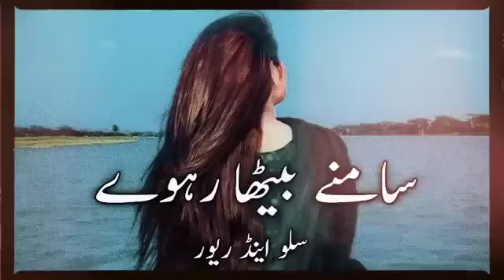Samne Baitha ravin|| Slowed Reverb Saraiki song||سامنڈیں بیٹھاراویں❤️‍🩹slowedandreverb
Chahat Bloch - Samny Betha Rawen Tun - New Show 2020 - Zafar production Official

Samne Baitha Ravin | Mehak Malik | Abid Kanwal |Shaheen Studio

Samny Betha Rawen Tun | Abid Kanwal | Menu Dhole Pasand Kar Liya Aey | Joharabadi | Album 2

Samny Betha Rawen Tun , Hani Sheikh Dance Performance 2023

Samny Betha Rawen Tun 🥀 | Slowed & Reverb | Saraiki song by Abid kanwal

Black screen Status
Urdu translation
Poetry status
Whatsapp status
Instagram story
Punjabi song Status
Haider Writes Mi
bhuly Shah status
Allama Iqbal Status
Ringtone
Urdu writes
Love song Status
Love song
lyrics Song
attitude status
Whatsapp status

Best wedding Song❤️

Wat Yaad Andaye Shaam Sawerey | Sharafat Ali Baloch | Official Music Video | 2023 | Sharafat Studi
Taray Gindi Rehndi Han | Tahir Nayyer (Official Video)
Isi isaq da dard no gal la kya
Tedi Yaari Tu Dar Lagdaye Banda Banda Beli Song ( Slowed and Reverb sad song ) Al song studio
teda Banda Banda beali hai ,,,/Saraiki slowed reverb 347./ 2023
Asan Ishq Day Mureed Aan | Sharafat Ali Baloch | Official Music Video | 2023 | Sharafat Studio
Tera Banda Banda Beli a | Sial More show sargodha
Aye Rog Mohabtan Da|| Saraiki old sad song😢sadsaraikisong2023
teri__yad_bara_tarpondi_he naseebo lal new song [slowed reverb]slowedandreverb
Tedi Yari Tu Dar Lagdaye | Teda Banda Banda Beli Hai
😭😭😭 picture model Dhola Teri lod pe Gayi Teri nishaniyan Takdi Mera Gayi songs Sha
Tedi Yaari Tu Dar Lagdaye | Shehzadi Malik | New Dance 2020 | Shaheen Studio
Tedi Yaari Tu Dar Lagdaye , Urwa Khan , Supper Wedding Dance Perf
Tedi Yaari Tu Dar Lagdaye | Banda Banda Beli | Sharafat Ali Khan Baloch | Sharafat Studio
Taray Gindi Rehndi Han | Tahir Nayyer (Official Vide
Tedi Yari Tu Dar Lagdaye | Teda Banda Banda Beli Hai ( Coverowed and Reverb ) | Sadi Yaar Jawani Rul Pai A
Dhola Menu Jandae | BachChill + Slowed + Reverb 💔💔
Tedi Matlab Di Yari Haee - Saraiki Sad Song - Saraiki Slowed and Reverb
Main Woh Chand song (Darshan Raval) (slowed+reverb)new slowed+reverb song
Sona Rata Salara Yar Da ( Slowed Reverb ) | Zeeshan Rokhri | Saraiki gane
Dam Karaya Hoya Pani ( Slowed and Reverb ) | Dhola Taweez Nal meko Phasay | Shafaullah khan rokhri
chhod de sari duniya kisi ke liye maratab ali mp3 download
Roja Bya pa watan rashe poshto songe tape 2022

New Pakistani Drama Song || Alvida || Lyrics || Sahir Ali Bagga

lohy da chimta (saraiki slowed reverb 347)2023
Whenever ( unOfficial Song ) - Amrit Maan | New Punjabi Song 2023
mood off sad song 2023 😢very sad song mashup 😢mera haal bura hai lekin tum kaisi ho likhna mix
main taikun yad zaroor aasan||saraki -song|| broken song slowedandreverb with heart touching lines
Na kangna ty na Wang di (saraiki slowed reverb 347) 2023
Dhola Menu Jandaye (Slowed + Reverb) | TQ Studios
Dhola chity suite Wich wajid baghdadi (saraiki slowed reverb 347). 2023
Shareekan Vich Na Shamil Kar (Slowed and Reverb) | TQ Studios
Sanu Tun Changa Lagna Ay
piplain mill lagi hai shafaullah Rok
𝙳𝚑𝚘𝚘𝚕 𝙹𝚞𝚍𝚊𝚒𝚢𝚊𝚗 𝙳𝚢 𝙶𝚒𝚢𝚊 | 𝚂𝚕𝚘𝚠𝚎𝚍 & 𝚁𝚎𝚟𝚎𝚛𝚋
tedi yaari tu dar lagda slowed reverb
new saraiki song 2023 slowed and reverb
tedi yaari tu dar lagda
SONG
Tedi Yaari Tu Dar Lagdaye
ARTIST
Sharafat Ali Khan
ALBUM
LICENSES
Believe Music (on behalf of Sharafat Studio); Audiam Canada, Audiam (Publishing), and 1 Music Rights Societies

*Keep Slowed Reverb🥀
Keep Loving Song😍
*Keep Loving❤
*Keep Shareing👮
Peace😘